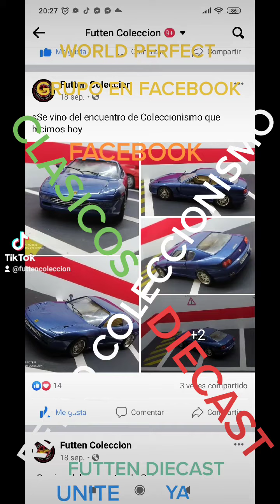GRUPO "WORLD PERFECT" FACEBOOK